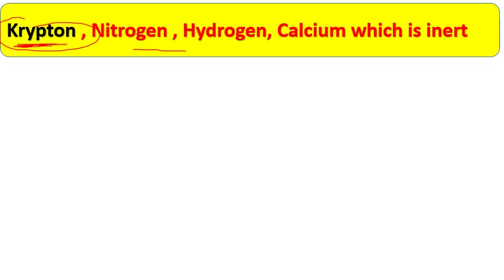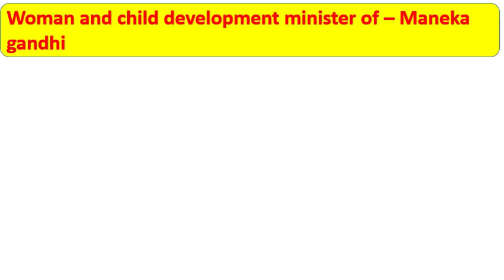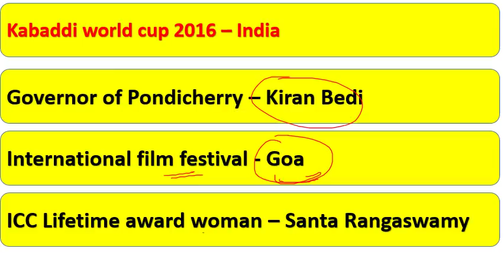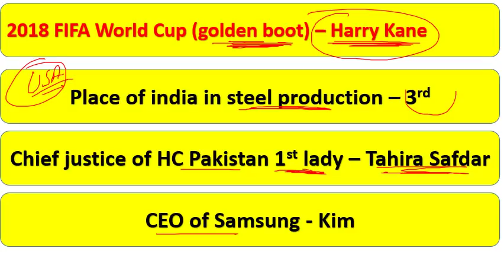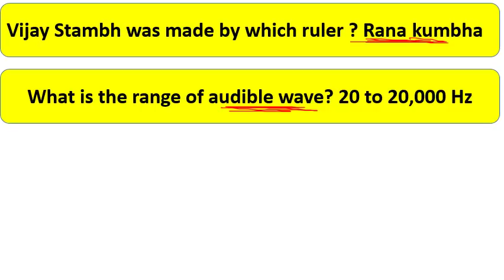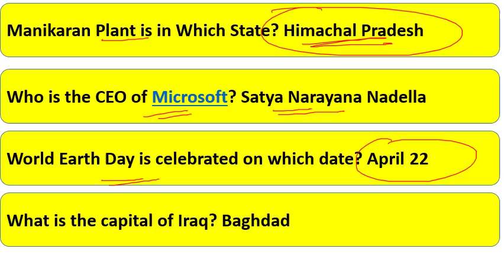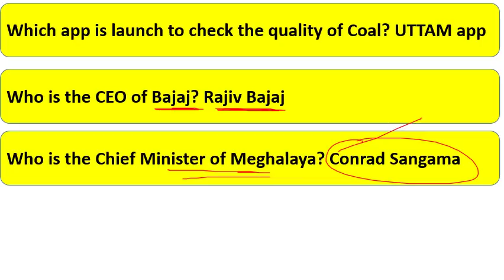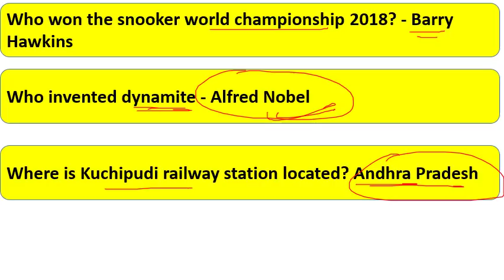All Shifts of 22,23,24th sep RRB GROUP-D EXAM